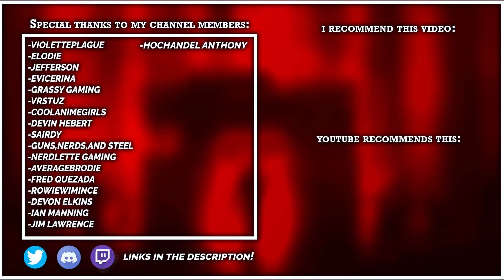Can I Get a Bicycle On Day 2... | Insane Difficulty | 7 Days To Die Alpha 20 [Desert Ranger #2]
TOPIC:📚
     ► In today's episode of Desert Ranger, IzPrebuilt tries to get a bicycle on day 2 of 7 Days to Die Alpha 20

SETTINGS: ⚙
     ►Insane Difficulty
     ►64 Max Spawns
     ►1 Biome: Desert